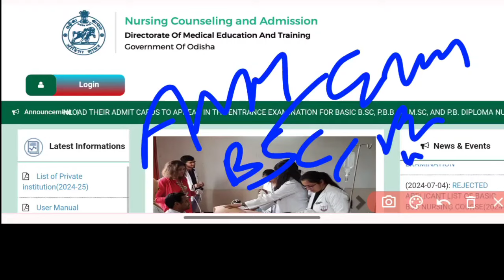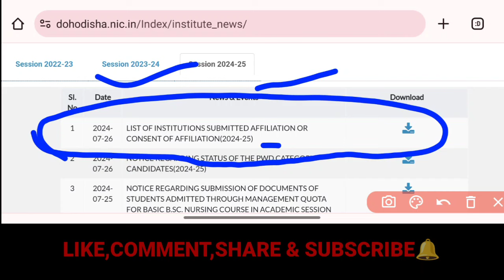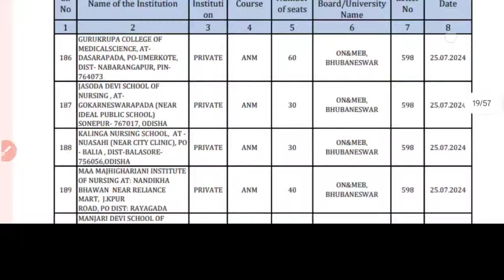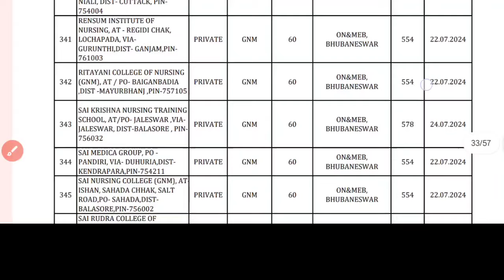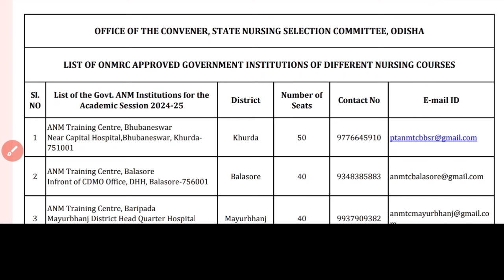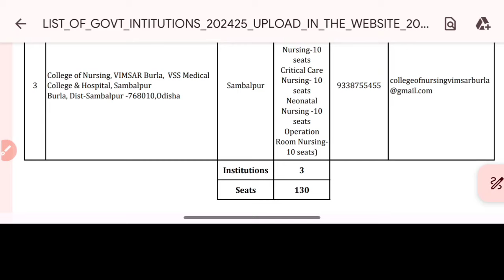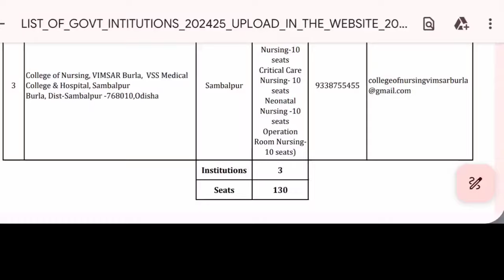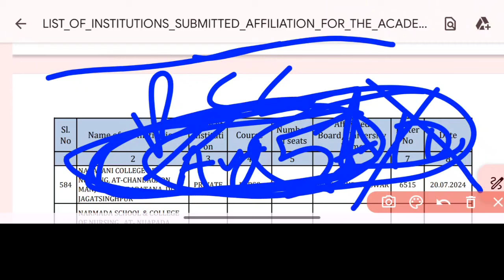🔴NURSING COURSE CLG SELECTION❓ADMISSION ପାଇଁ କେଉଁ CLG OPTION ରେ ଆସିବ❓ONMRC APPROVED CLG❓ONMEB/OUHS🧾